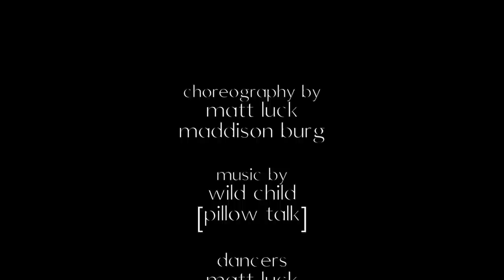Matt Luck & Maddison Burg - Pillow Talk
Choreographed by Matt Luck & Maddison Burg

This Video has been recorded in Zürich, Switzerland.
Produced by Stylize Productions.

An extra special thank you to the beautyful dancers: Natalie Wagner, Lavdrim Dzemailji, Zoltan Farago, Evelina Stampa

Music "Pillow Talk" by Wild Child